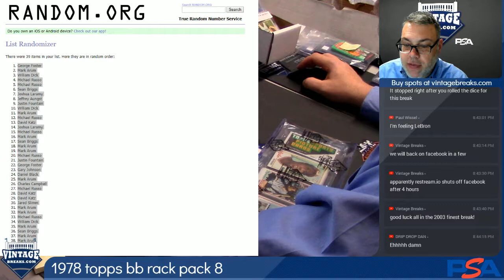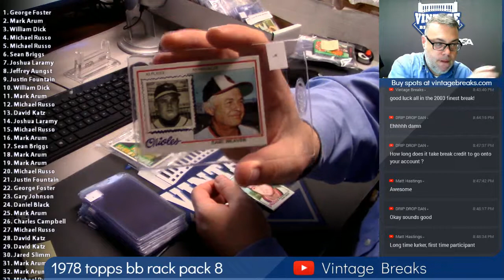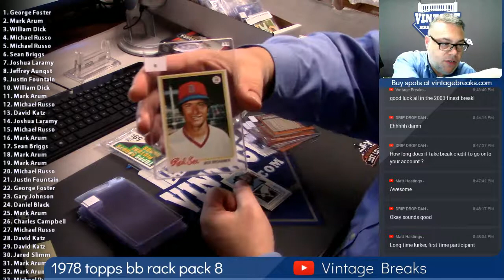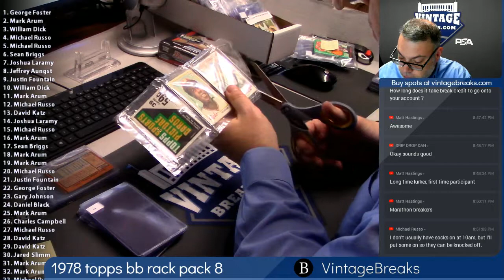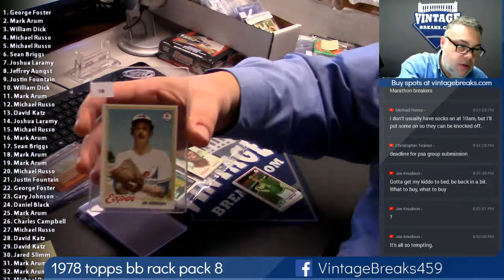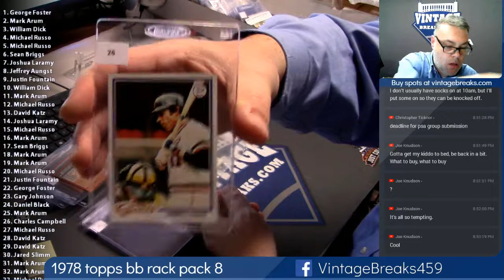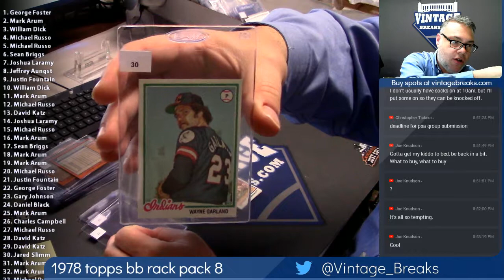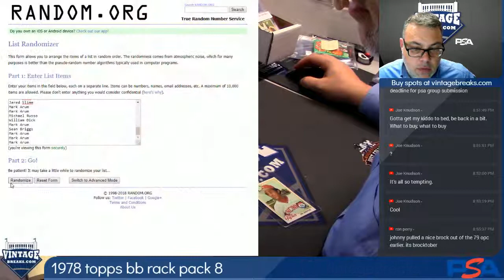2018 10 04 1978 Topps Baseball Rack Pack 8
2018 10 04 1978 Topps Baseball Rack Pack 8